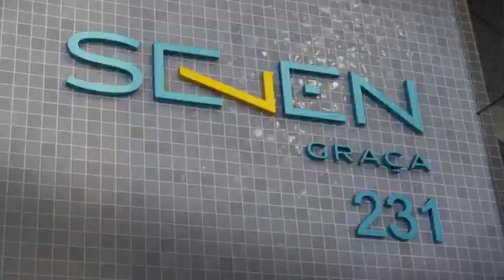Lançamento na Graça, Salvador Bahia ! SEVEN GRAÇA ! Apt Quarto e Sala ! A partir R$ 429 Mil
Lançamento na Graça, em Salvador Bahia !

SEVEN GRAÇA

Seu Apartamento de Quarto e Sala com Suíte e Varanda ,38,87 m2 !

A partir de R$ 429.000,00

Sua Oportunidade de adquirir seu Quarto e Sala com Parcelas Mensais de R$ 990,00 !

Localização Privilegiada, na Graça ,um dos bairros mais desejados de Salvador, sinônimo de elegância e bem estar, 500 Metros do Shopping Barra !

Aqui você tem tudo fácil, para deixar a vida mais leve e prazerosa !

Excelente para INVESTIR OU MORAR

Apenas 4 Apartamentos por andar ,com total infraestrutura de lazer e segurança !

Rooftop com Vista para a Bahia de Todos os Santos!

Você no centro de um novo estilo de vida !

Término da obra Abril de 2026 !

Gostou e Quer Saber Mais ?

Consulte-nos e garanta já sua unidade  com condições diferenciadas !

Paulo Sérgio Fontes
Creci 14 917